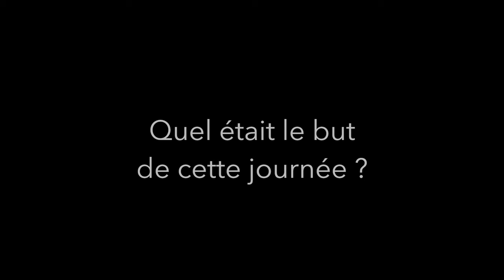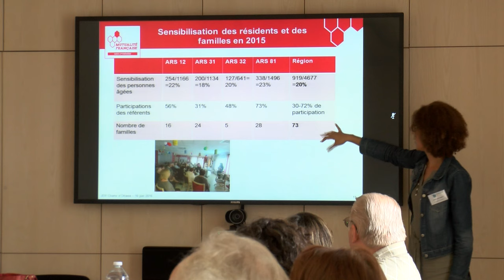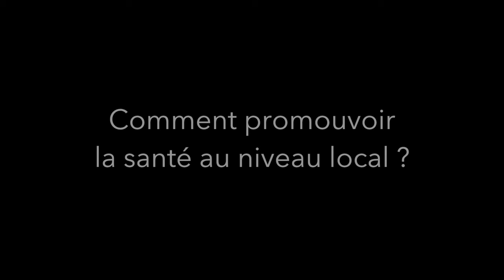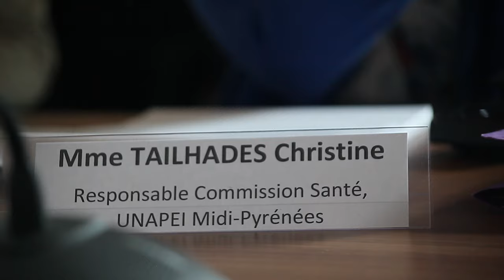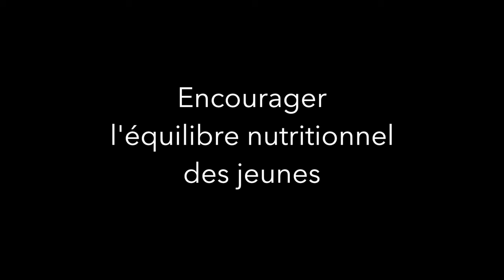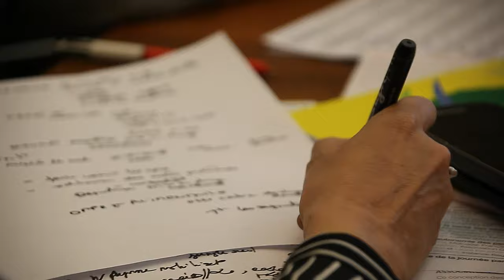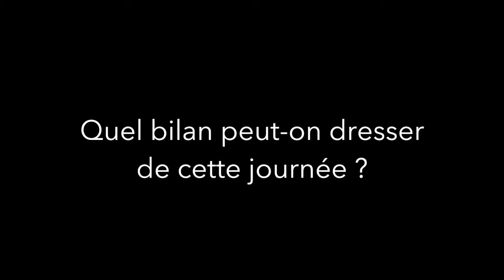30 ans de la Charte d'Ottawa - Journée d'Echanges Régionale à Toulouse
Reportage réalisé à l'occasion de la Journée d'échanges Régionale dédiée aux 30 ans de la Charte d'Ottawa.

Acteurs politiques, institutionnels et associatifs se sont retrouvés au Conseil Régional de la Région Languedoc Roussillon Midi-Pyrénées, pour échanger sur leurs pratiques et démarches en Promotion de la Santé.

Experts invités :
- François Baudier, Président de la FNES
- Christine Ferron, Déléguée Générale de la FNES
- Chantal Vandoorne, Directrice de l'APES-Ulg

Intervenants invités à la table ronde :
- Isabelle Amar, Conseillère municipale déléguée au CLS de Colomiers
- Michel Boussaton, Conseiller Régional LRMP
- Catherine Fenech, Médecin de santé publique, Conseil départemental du Gard
- Bernard Gil, Président de la CPAM Haute-Garonne
- Martin Malvy, Président de la Communauté de Communes du Grand Figeac
- Francette Meynard, Directrice de la santé publique, ARS LRMP
- Domitille Saunier, Directrice de l'IREPS Midi-Pyrénées